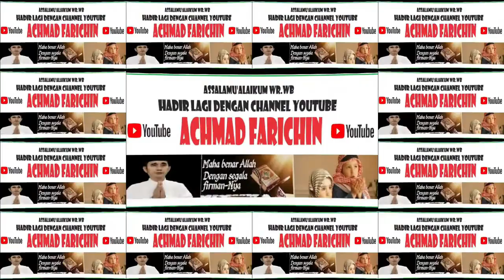MENYUSURI JALAN TRANS KALIMANTAN ARAH PULANG PISAU